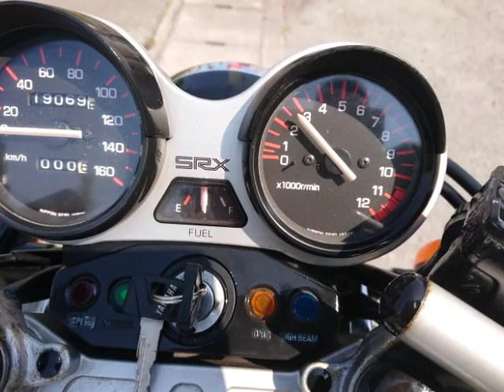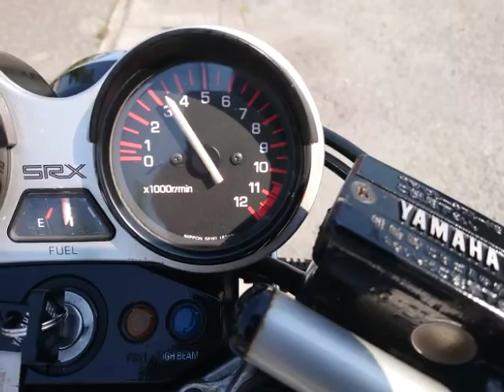SRX250 1984年 中古車 バイクショップ名:バイクショップロード・スター